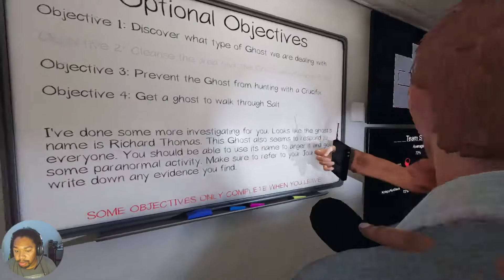WE GEARED UP THIS TIME!!! - Phasmophobia